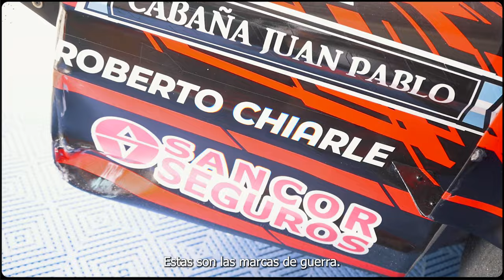De compras en un finde de TC | Castro TV en Rafaela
Volvimos a las pistas! Equipo nuevo, asistencia de Mariano Werner y en Rafaela. Muchísimo calor y también fuimos a hacer unas compras al supermercado